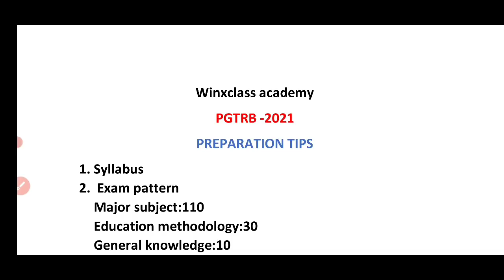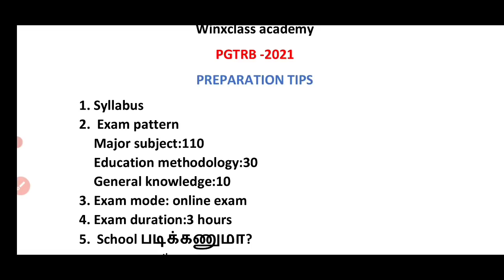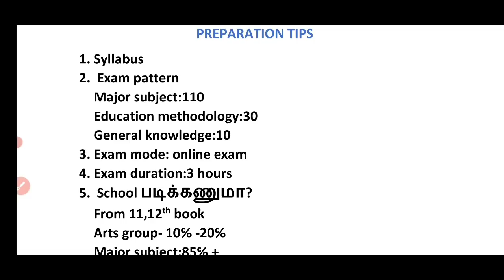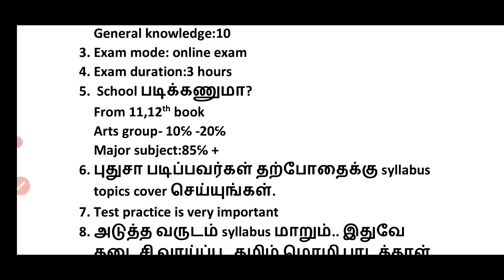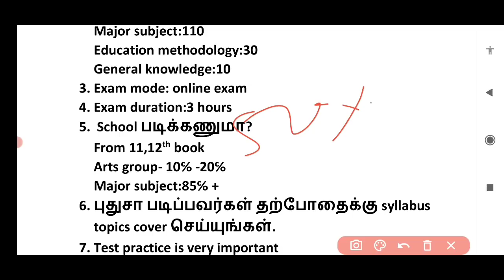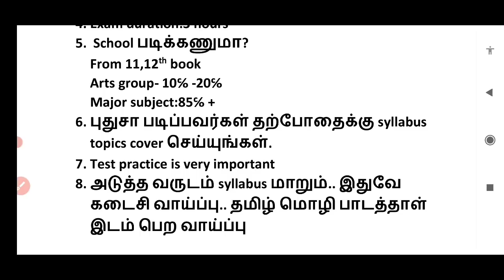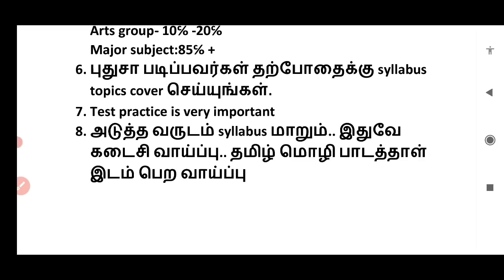TN TRB PGTRB SYLLABUS 2021/ exam pattern/ preparation tips in tamil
TN TRB NOTIFICATION 2021 PG ASSISTANT

pgtrb syllabus 2021 for
tamil, English, maths, chemistry, physics, economics, computer instructor, physical directors, etc